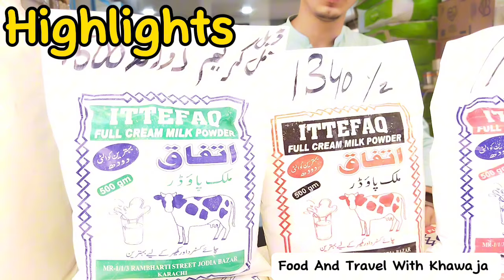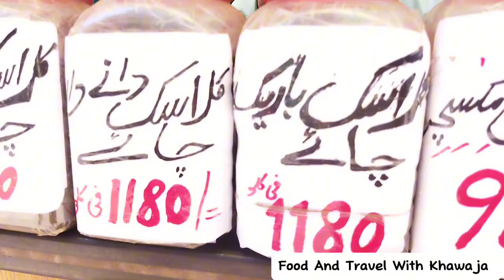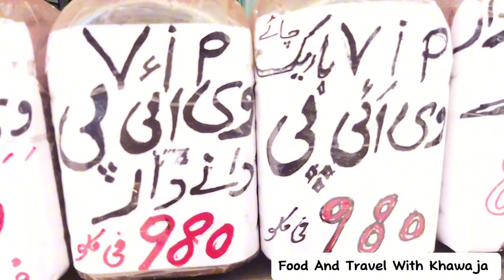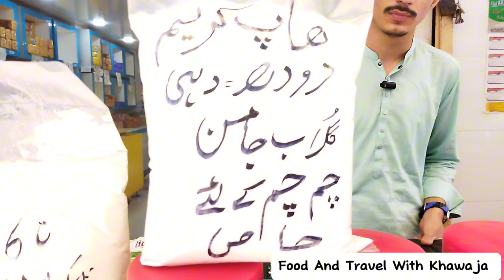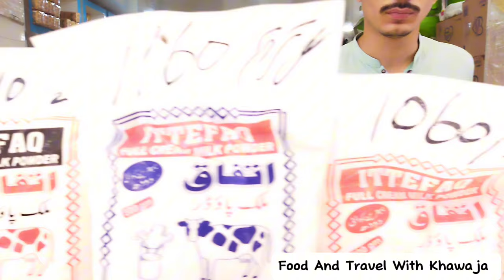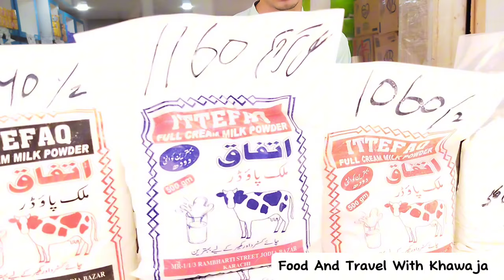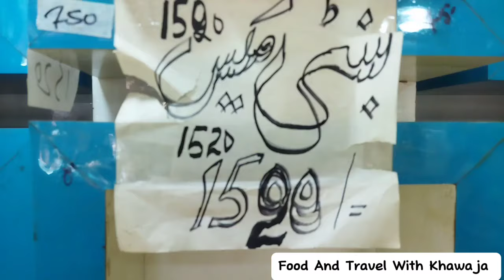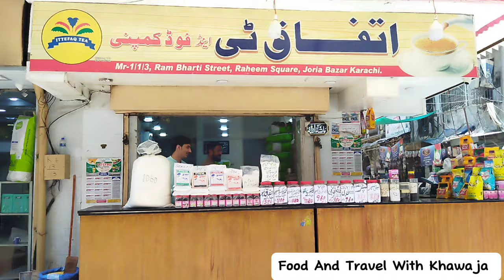Chai Ki Patti 640 Rupay Kilo | Milk Powder 85 Rupay Per Liter Tea Market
Location:
Ittifaq Tea Company,
Shop : Mr-1/1/3, Ram Bharti Street, Raheem Square, Jodia Bazar, Karachi, Pakistan
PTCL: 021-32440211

Thanks.

Topics Covered:

Milk Powder, Milk Powder Price in Pakistan, Milk Powder for Tea, Milk Powder Price, Milk Powder, Sasta Milk Powder, sasti chai, sasti chai patti